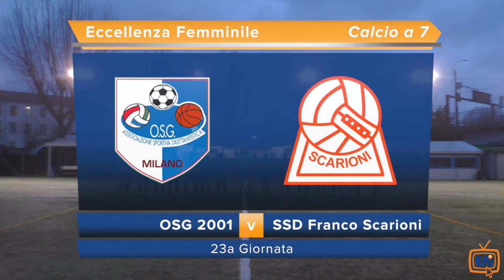Sintesi OSG 2001 - SSD Franco Scarioni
Le immagini della sfida tra OSG 2001 e SSD Franco Scarioni valevole per il campionato di calcio a 7 Eccellenza Femminile.